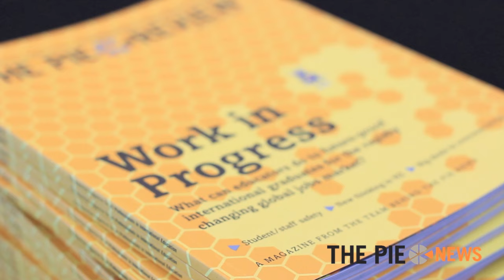Stephen Johnson, international director, Manukau Institute of Technology, NZ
Speaking with The PIE News at the New Zealand International Education Conference in August, Stephen Johnson, international director at Manukau Institute of Technology in Aukland explains what's important to international students coming to New Zealand and what trends he expects to see in the country's international education sector in 2016.